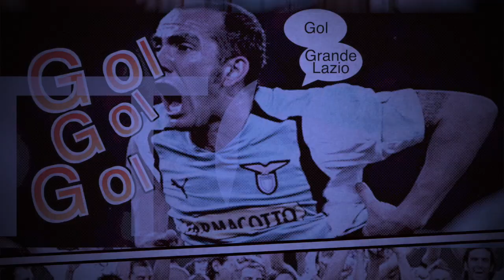Il calciomercato della Lazio dipende da lui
Il calciomercato della Lazio dipende da un giocatore. Questa è la realtà e nel video vi spiego perchè.